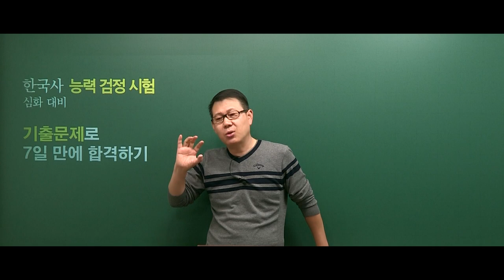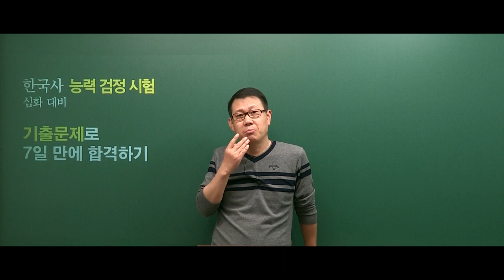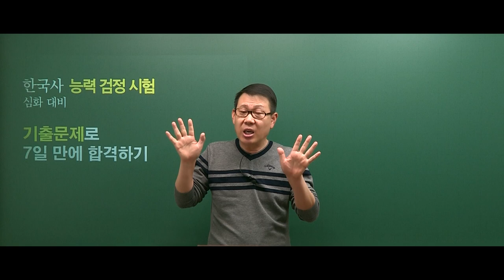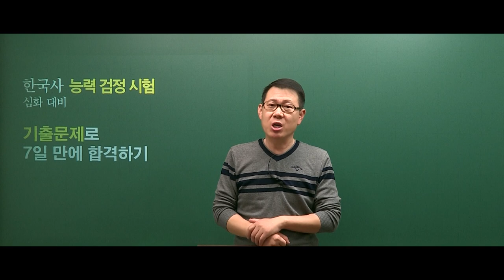[고종훈 한국사] 2021 한능검 기출문제로 7일만에 합격하기 OT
기출문제로 7일만에 합격하기는 한국사능력검정시험 심화대비 문제풀이 강좌입니다.